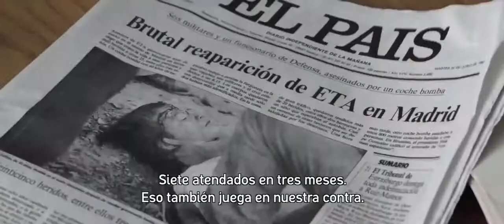Lasa y Zabala - Tráiler en español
Perteneciente a la Sección Oficial del Festival de San Sebastián 2014
Director: Pablo Malo
Reparto: Unax Ugalde, Francesc Orella, Oriol Vila, Jon Anza
Estreno: 17 de octubre de 2014